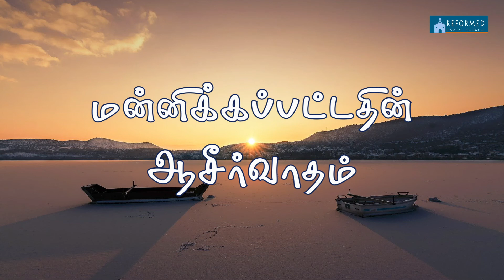மன்னிக்கப்பட்டதின் ஆசீர்வாதம் | Blessedness of being forgiven